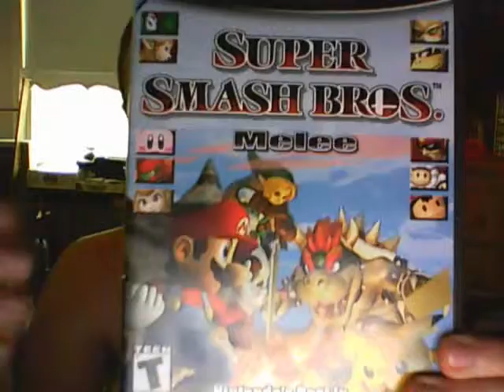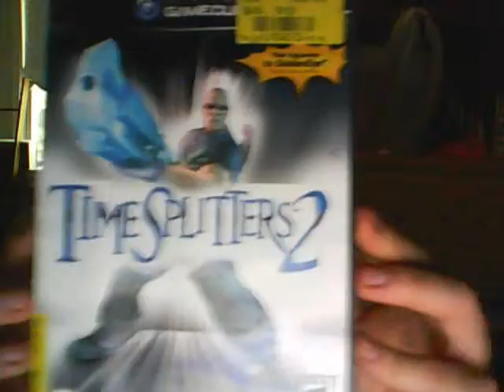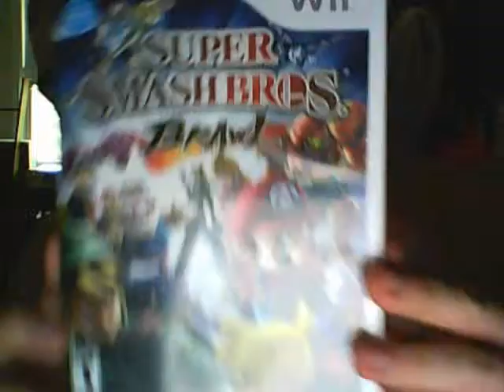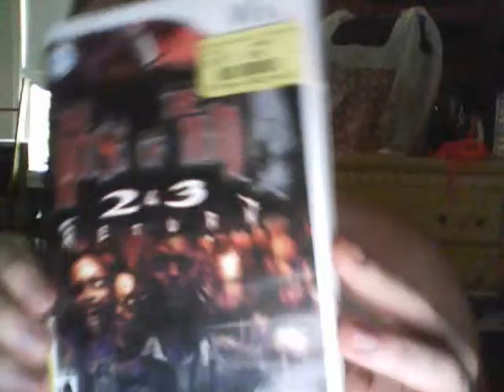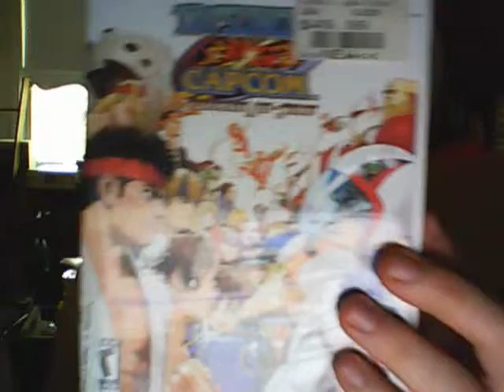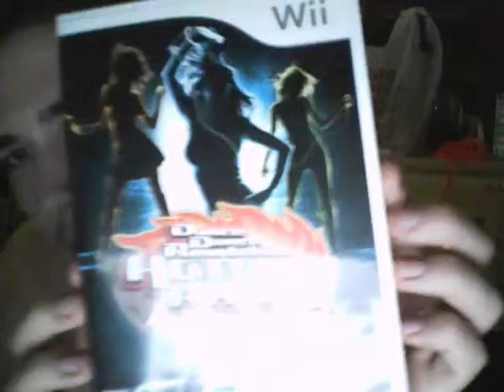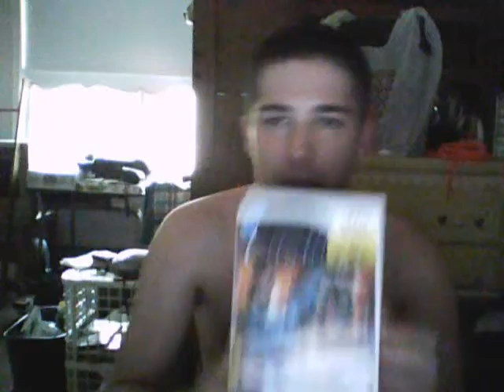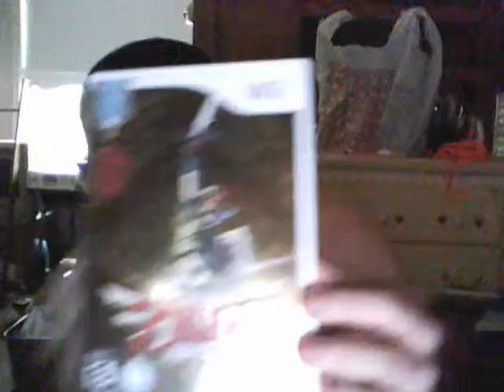Extra Gamecube and my Wii games LETS TALK ABOUT IT!!! =3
Extra extra gamecube games that I forgot about and Wii games